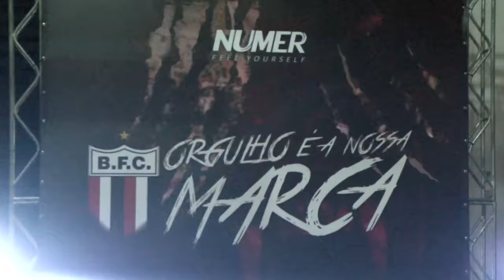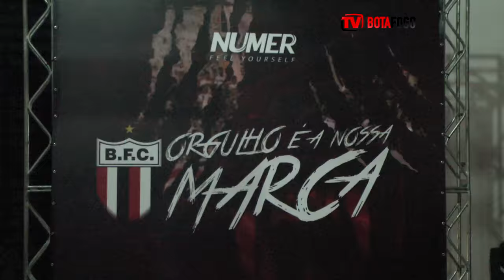Apresentação dos uniformes 2017 da Numer - 31/01/207